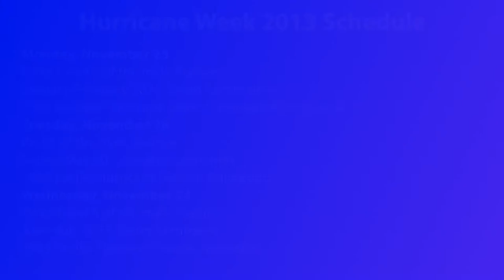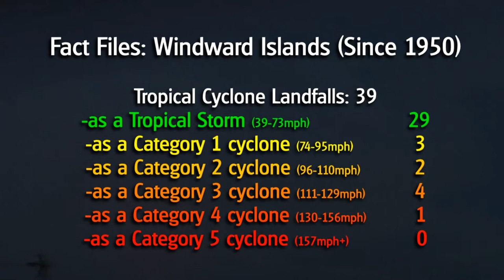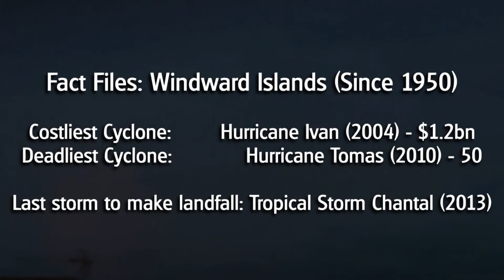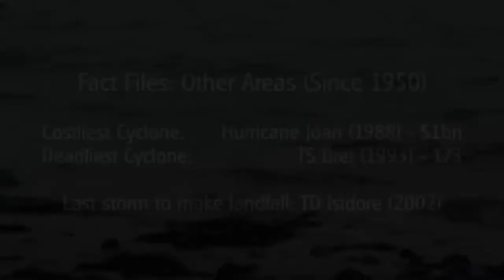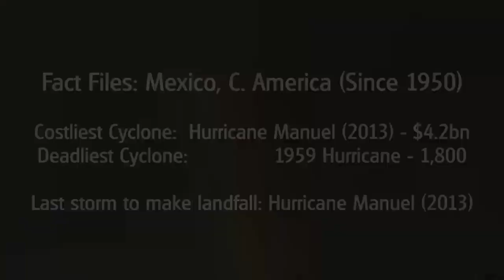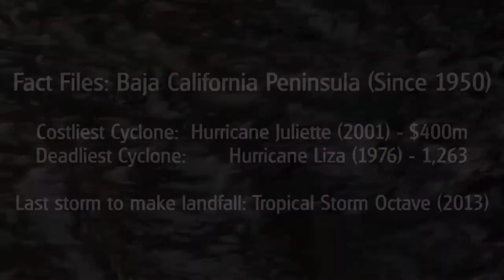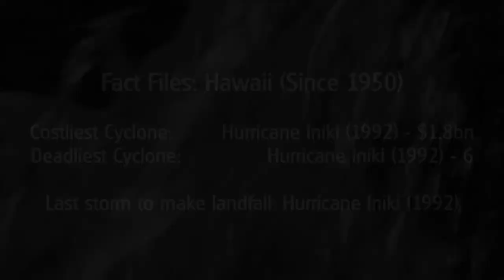Force Thirteen's Hurricane Week 2013 - Part 5/10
Part 5 of the main feature of Hurricane Week 2013, where we take a look at cyclone histories of regions 21-25. That's all places not yet covered in the Atlantic, and the whole Eastern Pacific basin, including Hawaii